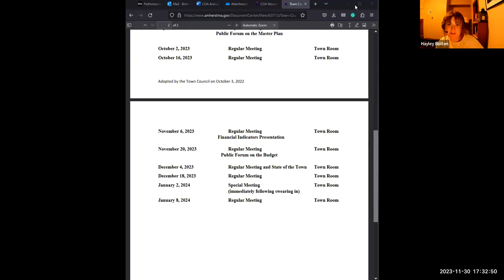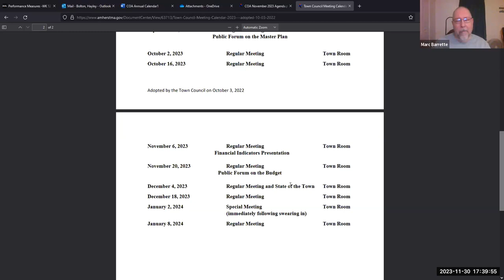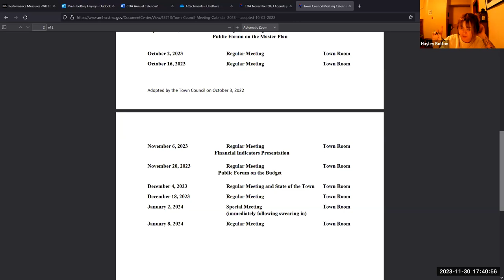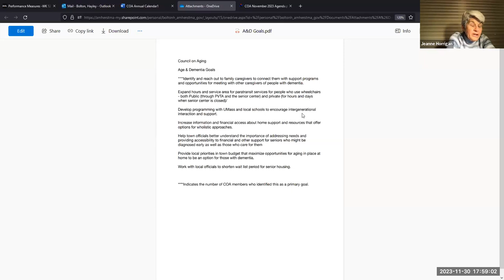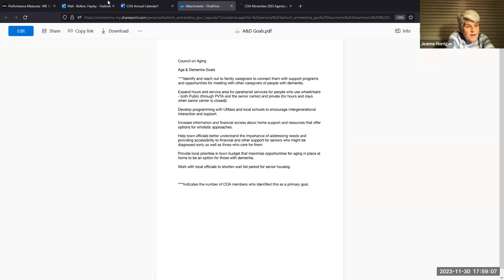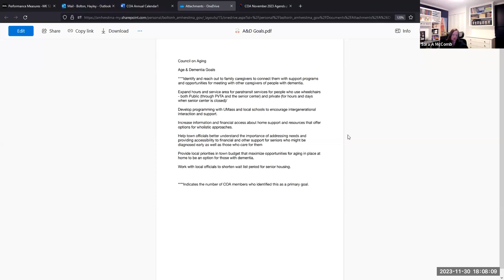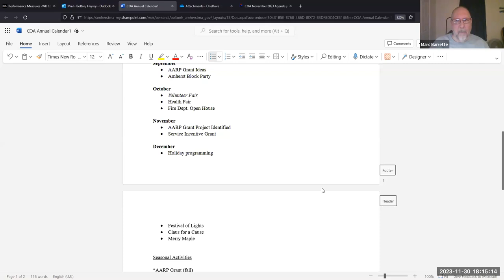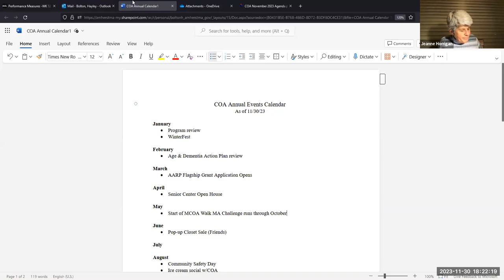Council on Aging Meeting Nov 30, 2023